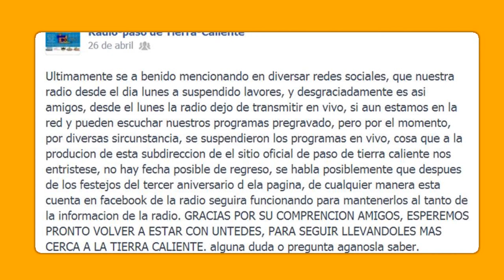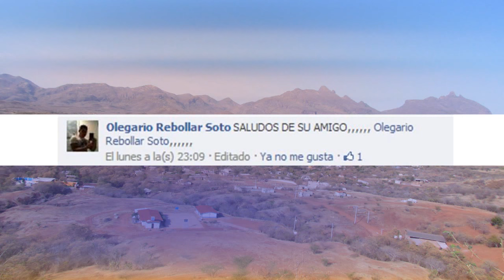Siguiendole el Paso a TC - New tema de Toño y Freddy, entrevista Banda San Isidro, banda de Ceibas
hola amigos, espero disfruten el programa de esta semana, esta hehco con cariño para todos ustedes, recuerdn comentara que le sparece, darle me gusta y compartirlos en sus redes sociales, con sus amigos y familiares. y alistense para el Tercer Aniversario de EL Sitio Oficial de Paso de Tierra Caliente en Facebook este 10 de agosto y el 15 un porgrama especial por este canal.